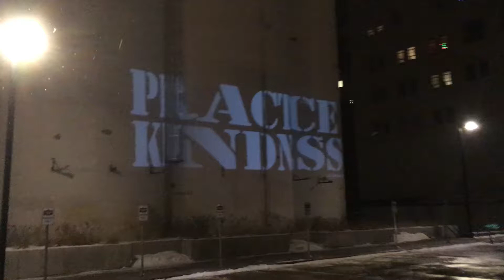Projection in Minneapolis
Projector lighting up grain silo’s in Minneapolis. NE Minneapolis, MN